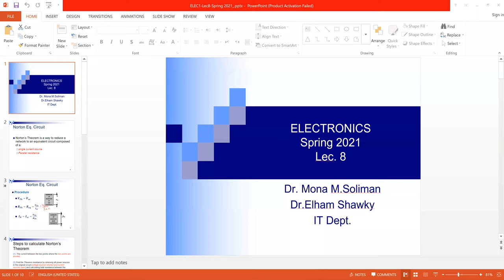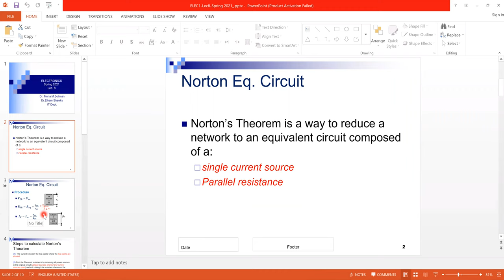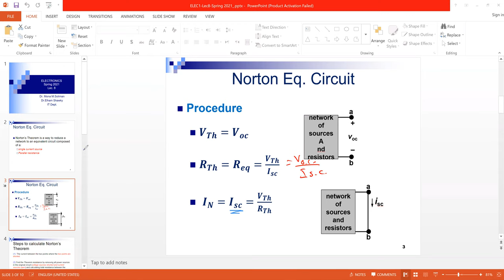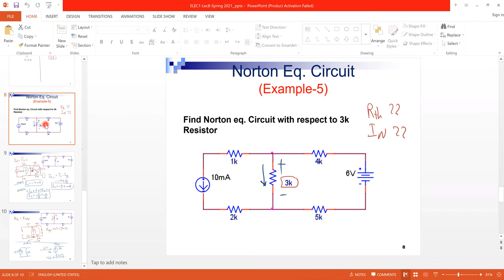Lecture8: Norton Theorem (Electronics in English)